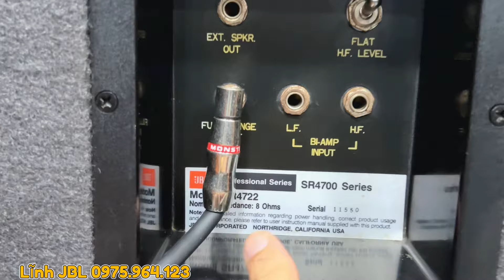Loa JBL SR 4722 USA 🇺🇸 Cập Bến Đẹp Xuất Sắc | Mời Các Bác Cùng Test Chất Âm Trên Đôi Loa Này